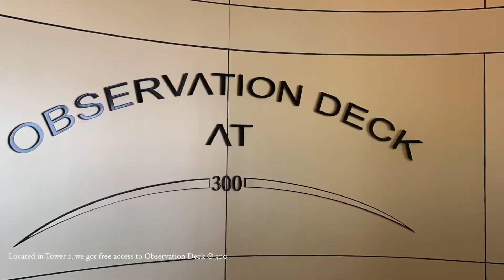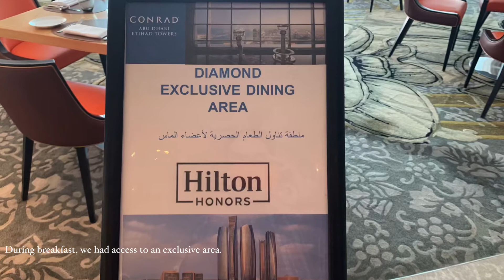Conrad Abu Dhabi Etihad Towers